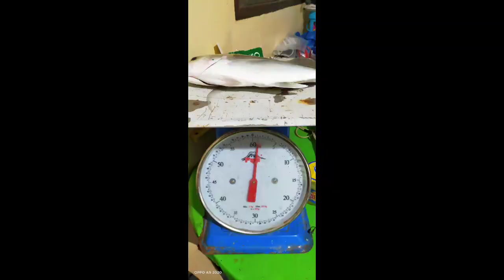giant trevally caught using 5 grams lure//shore casting in Zambales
my first time to catch a giant trevally..im nervous and at the same time im very happy to  catch this  fish..